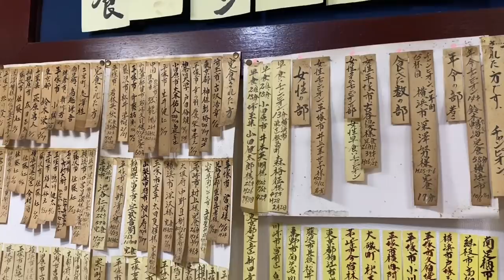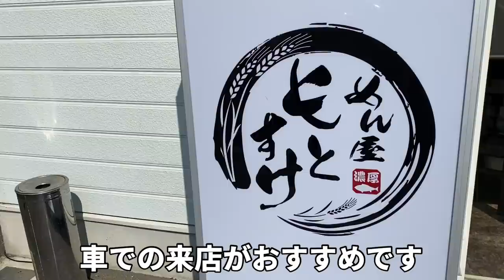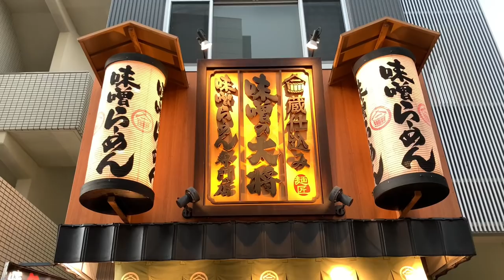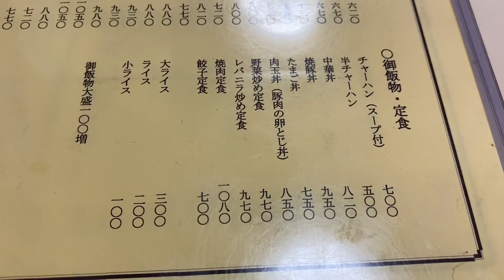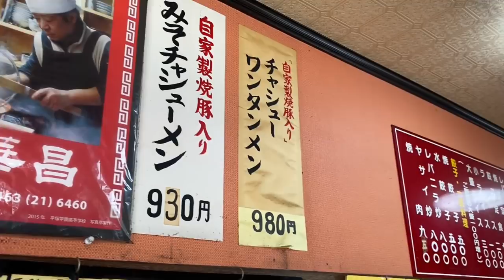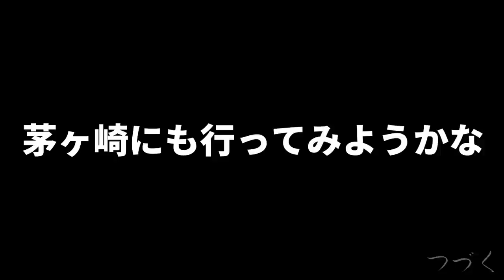東海道ラーメン旅５店『おっさんの休日ルーティン』家系ラーメン二郎系味噌他【飯テロ】神奈川県平塚編 Ramen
今回は東海道ラーメン旅神奈川県平塚編です。
視聴者さんからのおすすめを巡ってみました。

78才おじいちゃん屋台ラーメンの朝『幸っちゃん』夜明けの銀座【飯テロ】Old Style Ramen Stall Yatai Japanese Street Food